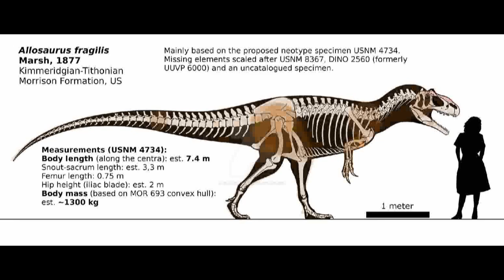Allosaurus test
I'm just training for now